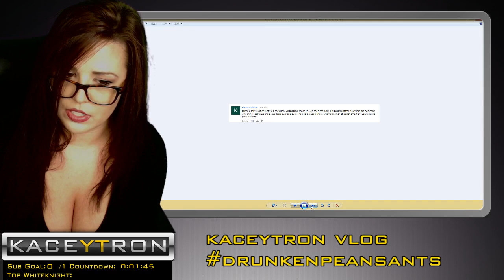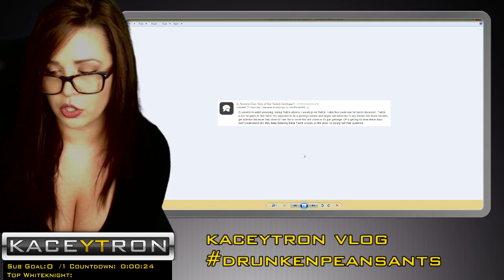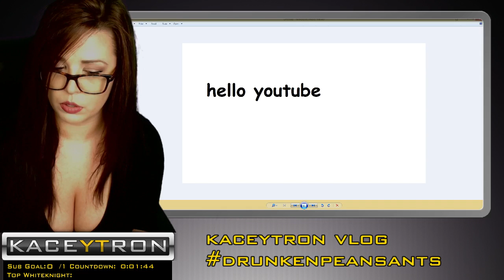Vlog 1Thoughts on Drunken Peasants Appearance